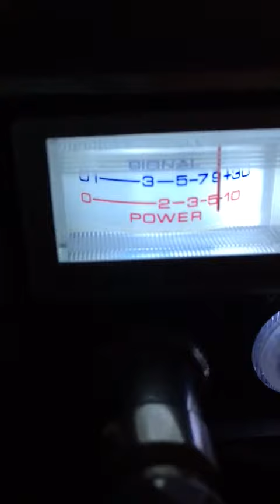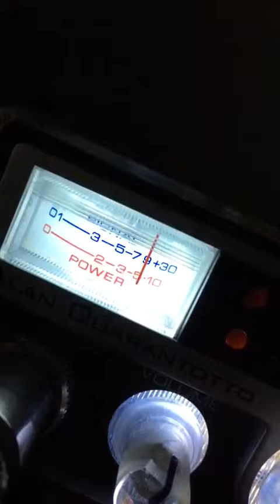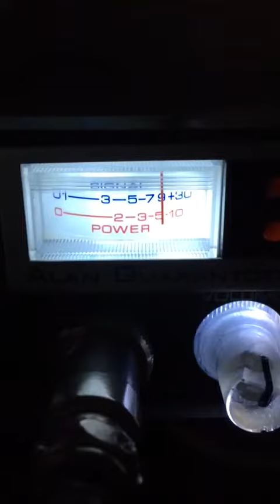canale45 propagazione 2017 Cavaliere Simon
Cavaliere Simon a potenza Peppe Senatore a Viterbo e zio Rocco aquila solitaria a Taranto
Canale 45
Propaganda 2017
Canale 45 Italia